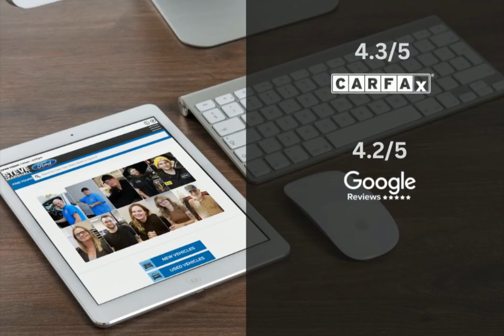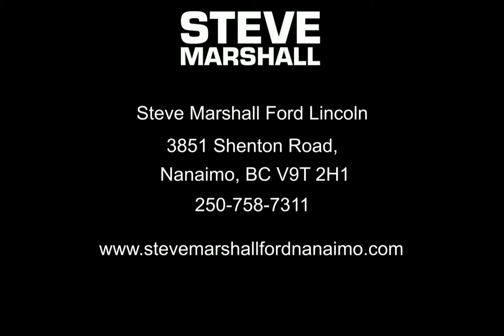2023 Ford F-150 Lightning 233810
2023 Ford F-150 Lightning 233810